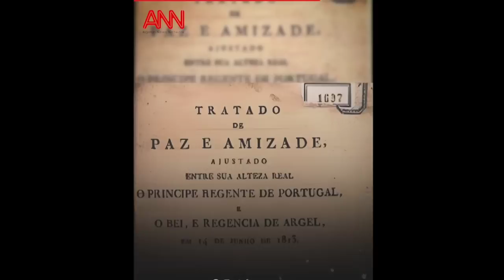شاهد لحظة مؤثرة للرئيس تبون 🥺أثناء استقباله بالوقوف والتصفيق الحار في البرلمان الدولي البرتغالي😲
تحيا الجزائر 🇩🇿 تأثر الرئيس الجزائري عبد المجيد تبون 👍 لحظة دخول البرلمان البرتغالي الذي يعتبر أعرق الديمقراطيات الأوروبية رداً على البرلمان الأوروبي والعربي والعالمي 👍 بعد المعاهدات والاتفاقات بين الرئيس البرتغالي والرئيس الجزائري 🇩🇿✌️ كان تبون كالمعلم فزيارة الرئيس الجزائري عبد المجيد تبون المفاجأة إلى البرتغال قلبت الموازين لأن الدبلوماسية الجزائرية 🇩🇿 في كل مكان فهي استبدلت اسبانيا بالبرتغال واستبدلت فرنسا بإيطاليا تحيا الجزائر وعاش الجيش الوطني الشعبي الجزائري 🇩🇿 والرئيس عبد المجيد تبون ✌️🇩🇿